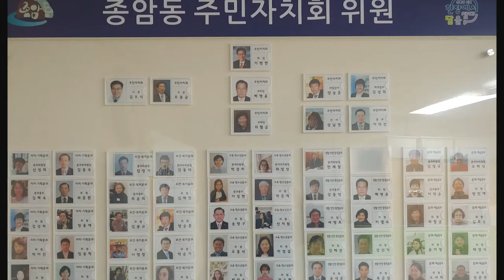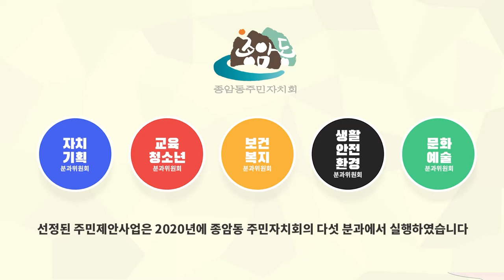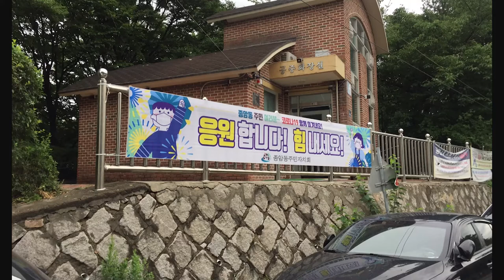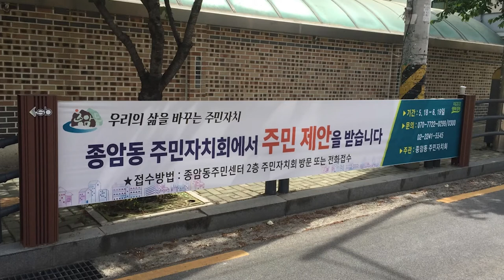[주민자치회를 만나다 2회 ] 이병한 종암동 주민자치회장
[주민자치회를 만나다 2회  ]
종암동 주민자치회와의 공동 프로젝트
종암동 주민자치회를 만나다  소개영상입니다.